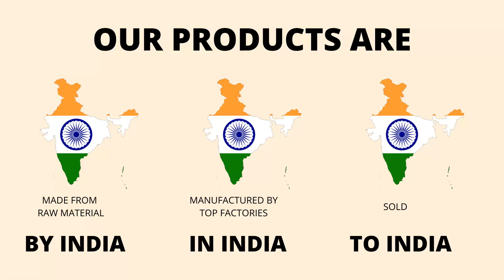Pure Decor Luxury Bedding - 100% Pure Cotton King Double Bed Size Dohar/Blanket/Quilt, A - 3359